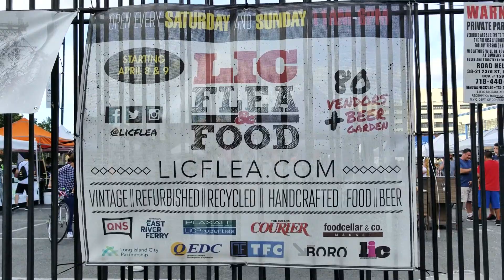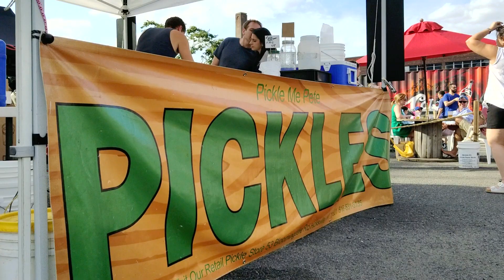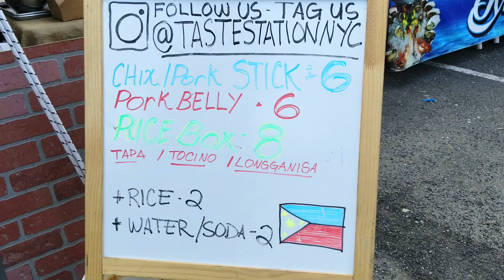LIC Flea: Local Beer, Amazing Food, and Pickles! (Leave It To Chaunce S1E4)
HEY Y'ALL! It's my FOURTH episode.

In this week's Leave it To Chaunce, I'm talking all about LIC Flea. From food, to beer, to views, LIC Flea is the place to be.

PS - Shout out to Taste Station, Tojo's Kitchen, Empanada Papa, Lizzmonade and Pickle Me Pete.

Hit me up on social media! Show your love, people!

"Leave It To Chaunce" was created by Chauncey Darby, LJ Mamer, and Spencer Barrett.

Starring: Chauncey Darby
Edited & Produced by LJ Mamer
Produced by Spencer Barrett